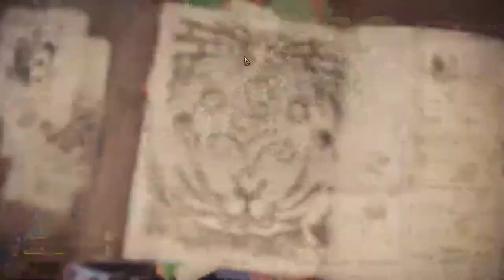【繁星】MHWI 魔物獵人冰原 晚上 2020 2 3 【8】